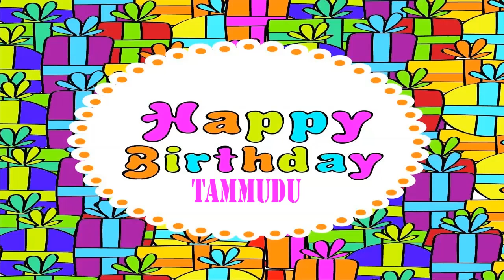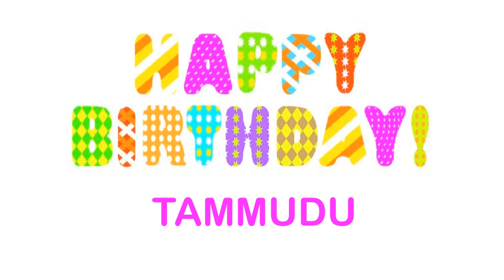Tammudu Wishes & Mensajes